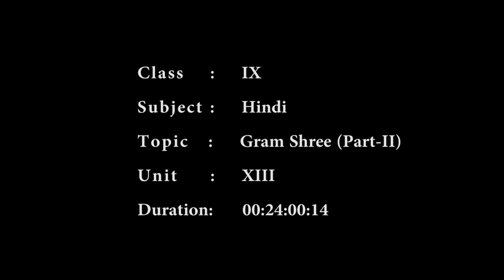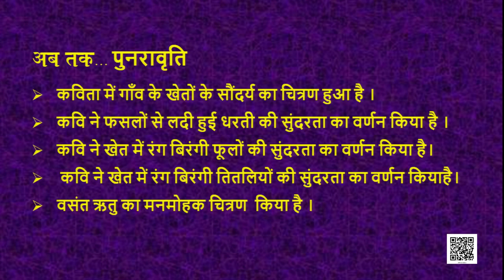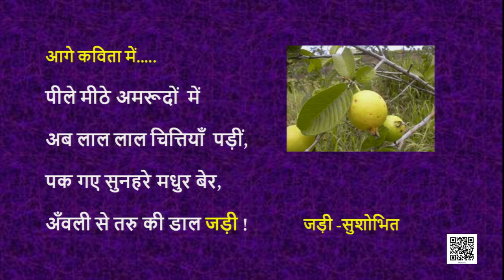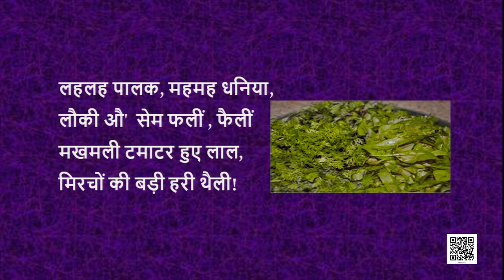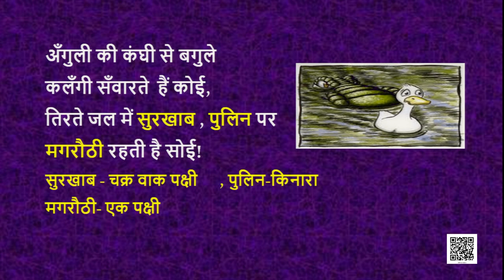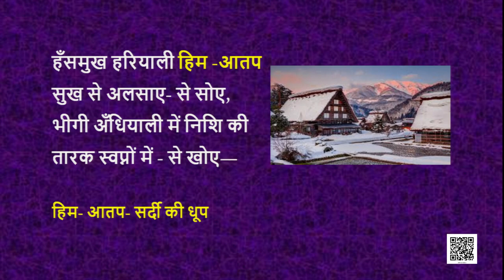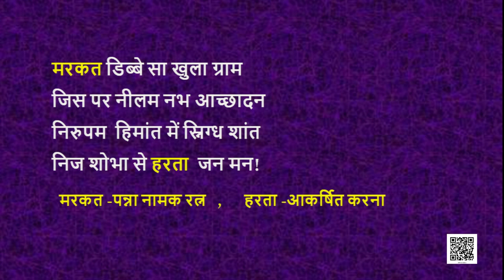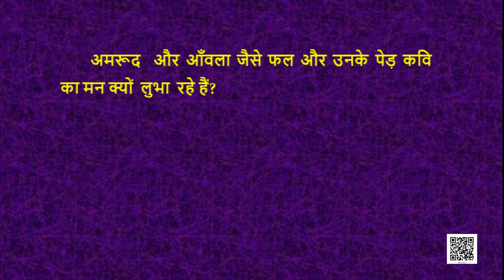Class 9 पाठ 13: ग्राम श्री, भाग - 2